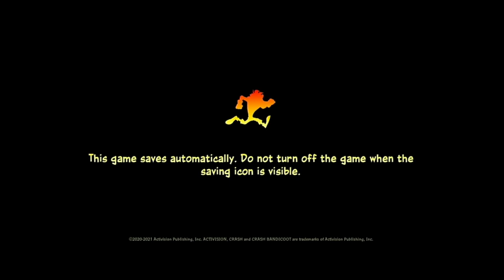Crash Bandicoot 4 it's About Time Nintendo switch gameplay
It’s About Time - for a brand-wumping new Crash Bandicoot™ game!
Buy digitally and get the Totally Tubular Skins for Crash and Coco*.

It’s About Time - for a brand-wumping new Crash Bandicoot™ game! Crash fourward into a time shattered adventure with your favorite marsupials.

Neo Cortex and N. Tropy are back at it again and launching an all-out assault on not just this universe, but the entire multiverse! Crash and Coco are here to save the day by reuniting the four Quantum Masks and bending the rules of reality.

New abilities? Check. More playable characters? Yep. Alternate dimensions? Obviously. Ridonkulous bosses? For sure. Same awesome sauce? You bet your sweet jorts. Wait, are they actually jorts? Not in this universe!

*Available upon completion of the second level.